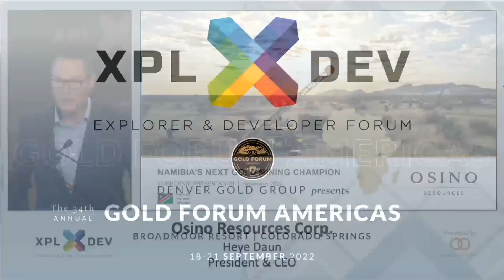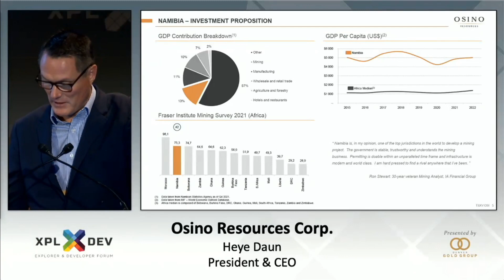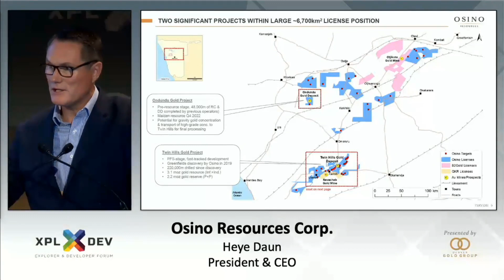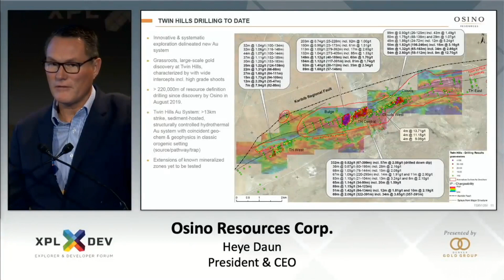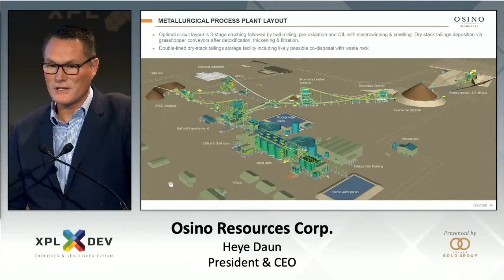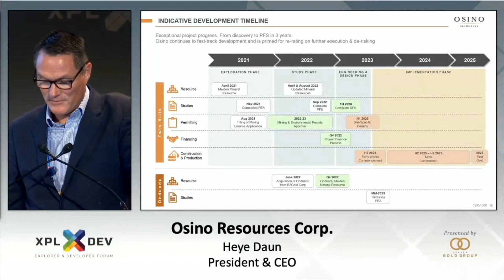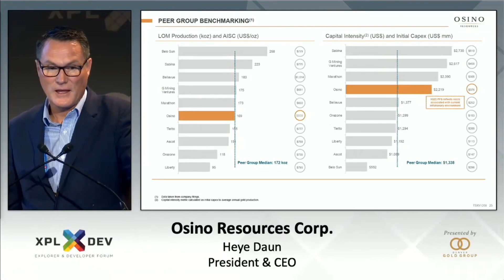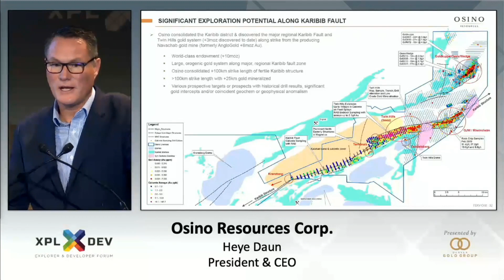Osino Resources Denver Gold Forum Americas - September 2022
Heye Daun, co-founder and CEO of Osino provides a company update at the Denver Gold Forum Americas conference in September 2022

Osino is a gold exploration and development company focused on the fast-tracked advancement of our flagship Twin Hills Gold Project in central Namibia. Since its grassroots discovery by Osino in August 2019 the Company has completed more than 220,000m of drilling and advanced technical studies on the Project, culminating in the recently published Twin Hills PFS.